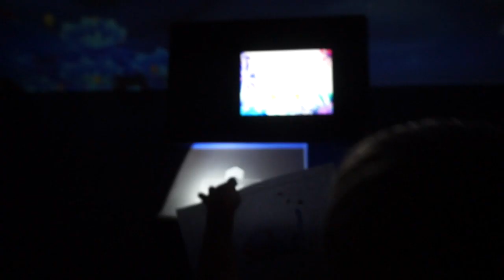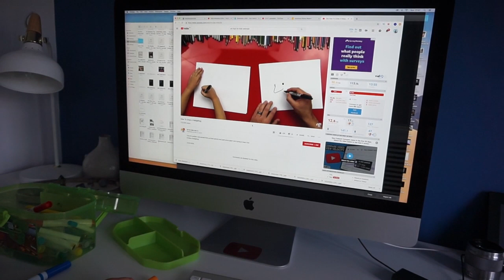JUST THE TWO OF US | SINGLE MUM OF TWO WEEKEND